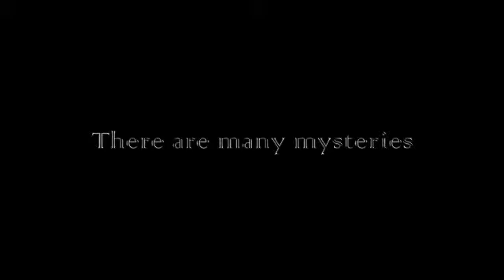KoreanSpace recut.m4v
Why: The scenes of stairs looks people run away, so we made it mystery.
How: We change order and color. we put some texts and put music.
Idea: Replays the scenes of up stairs.
        We made story to make like a trailer.
Mistakes: The color of scene is different and they are not regular.